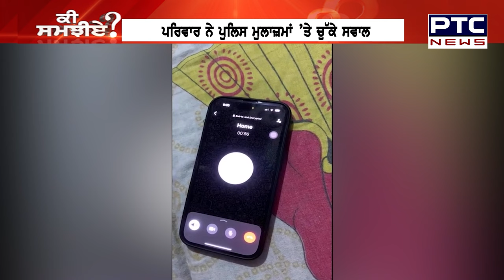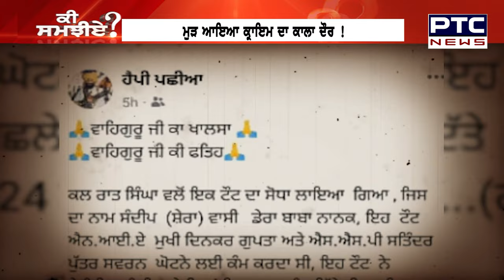ਮੁੜ ਆਇਆ Crime ਦਾ ਕਾਲਾ ਦੌਰ ! Police ਤੇ ਲੱਗੇ ਗੰਭੀਰ ਇਲਜ਼ਾਮ | Ajnala | Gangwar | Negligence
ਮੁੜ ਆਇਆ ਕ੍ਰਾਇਮ ਦਾ ਕਾਲਾ ਦੌਰ ! ਪੁਲਿਸ ਤੇ ਲੱਗੇ ਗੰਭੀਰ ਇਲਜ਼ਾਮ, ਖਾਕੀ ਵਾਲਿਆਂ ਦੀ ਚੁੱਪੀ ਵੀ ਖੜੇ ਕਰ ਰਹੀ ਸਵਾਲ